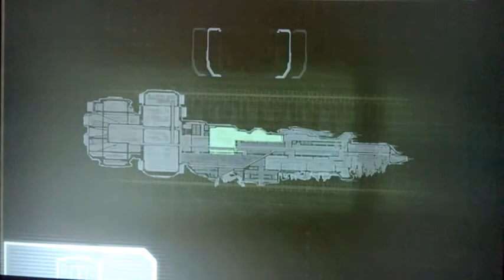Dead Space Modo Historia #2: CUIDADOS INTENSIVOS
Hola muchachos bienvenidos de nuevo a otro episodio más de Dead Space la verdad es que me tarde un poco pero les traigo la segunda parte de esta maravillosa serie disfrutenla.